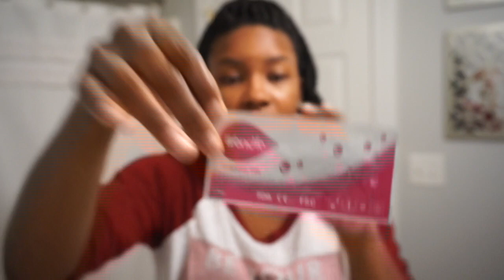Live Pregnancy Test + Ovulation Progression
Hi Everyone!
Today's video is and emotional rollercoaster as I take a pregnancy test after using Letrozole/ Femara for the first time.